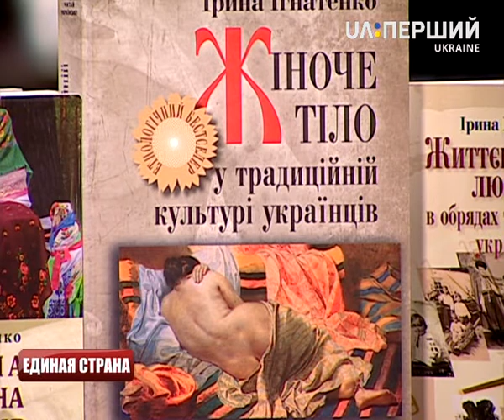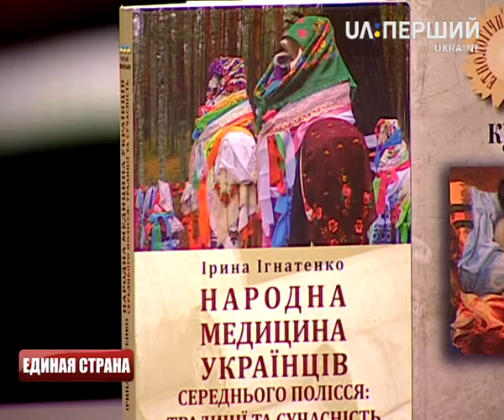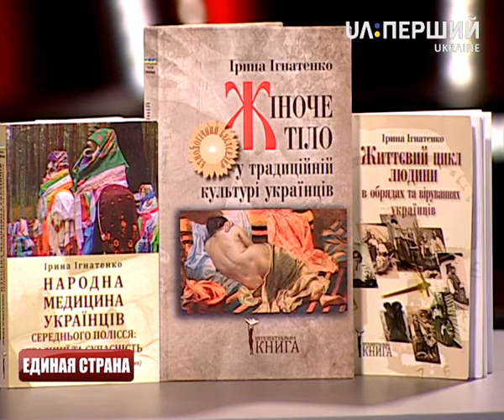UA:Spilno від 02.03.16 В гостях - Ірина Ігнатенко